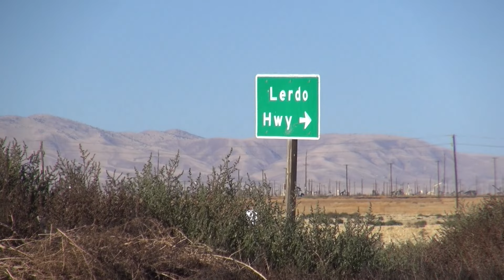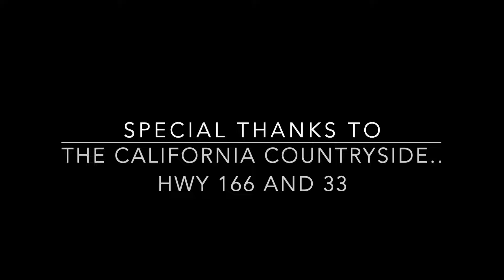Unexpected California: Oil Wells and Agricultural Abundance Orange Grove and Grape Vine Farms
In this video the Spa Guy Adventures Join us as wee Discover the surprising side of California with a close-up look at its oil wells, orange groves, and grape farms.